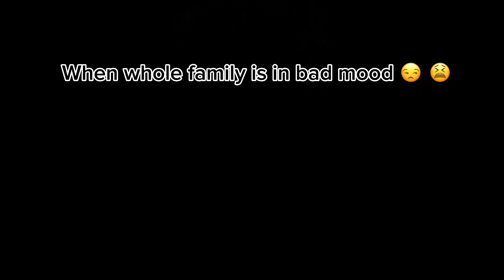Jab ghar me ladai hoti h tab me ye karti hoon | Watermelon or bacchi ❤️ | Gurudwara kii shaanti